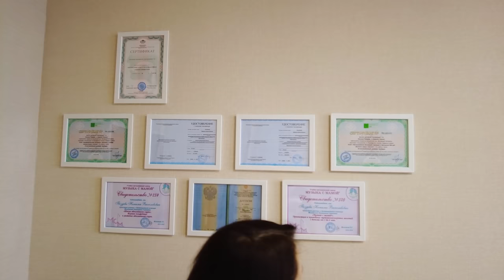Рум-тур. Кабинет развития ребенка "Я особенный" с мебелью из IKEA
Кабинет развития ребенка
Адрес. Саранск ул. Советская 22 (7 этаж)

Наши контактные данные.
430003 республика Мордовия. город Саранск. ул.Большевистская 85
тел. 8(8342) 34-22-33